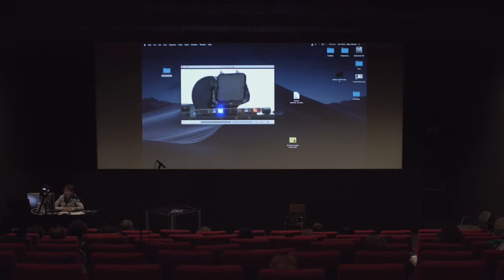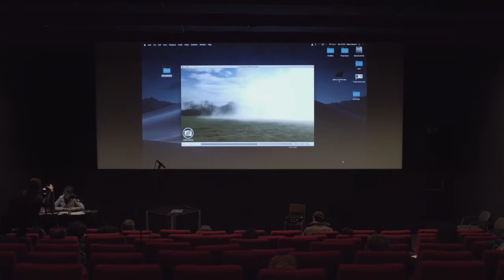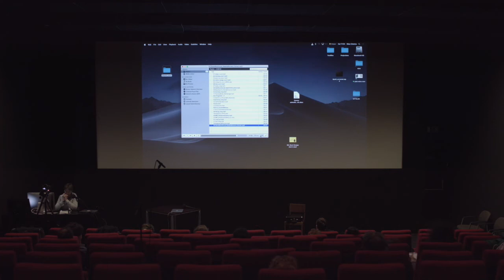Juliette Volcler “Sonic fences in public spaces”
Symposium presentation in the "causing impact" group, 27/4/2019
q-o2.be/en/event/oscillation-symposium/